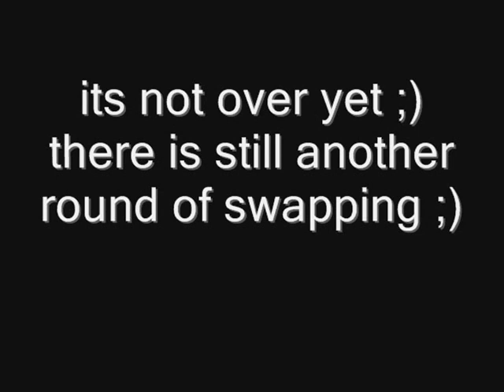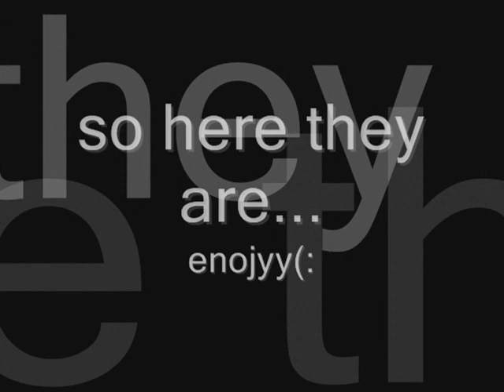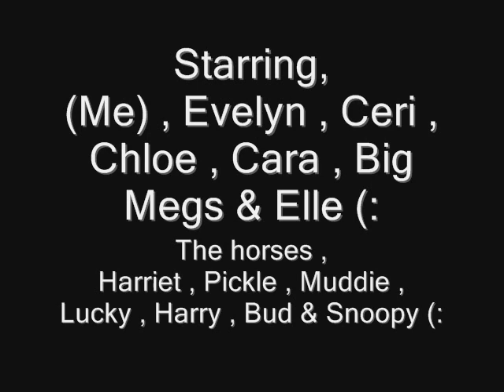Training Day :)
right so i made this video backk in august on a training daay but it wouldnt upload so i thoughht i would retryy now! i know its been ages but heyy! it took me a long time to makee this well about a weekkk haha:L.
but yeahhh the riders and the horses they rode in order.
Me : Pink body protecter, harriet , harry & muddie.
Cara : Pinkk jods, blackk/blue body protector, harry,muddie & harriet.
Evelyn : Brightish blue top and blue body protector, pickle, snoopy & lucky.
Chloe : Green body protector, lucky,pickle & bud.
Elle : Baby blue jods, pink top. snoopy, bud & snoopy againn!
Ceri : White jumper, muddie,harriet & harry.
Big Megan : Blue body protector. bud,lucky,pickle.

comment pleaseee:)
x